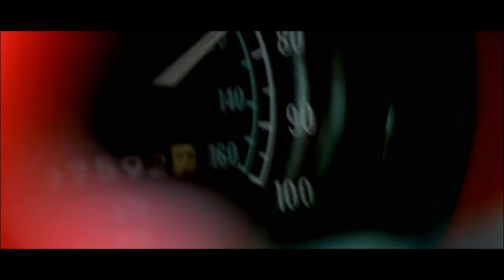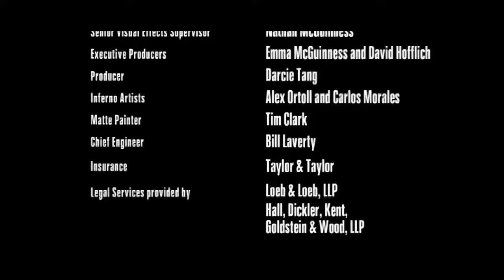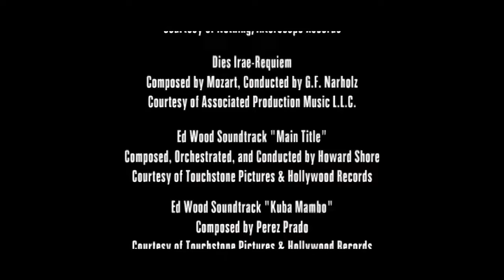BMW Films - Beat the Devil (4K Remaster)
This short film in The Hire series begins decades ago when the legendary James Brown sold his soul to the devil for fame and fortune. Now he wishes to renegotiate. Hired to take Mr. Brown to rendezvous with the devil (Gary Oldman), the driver soon finds himself entangled in fiendish plans.

Featuring the BMW Z4 3.0i (E85)
Starring James Brown, Gary Oldman, and Danny Trejo
Cameo by Marilyn Manson
Written by David Carter, Greg Hahn and Vincent Ngo